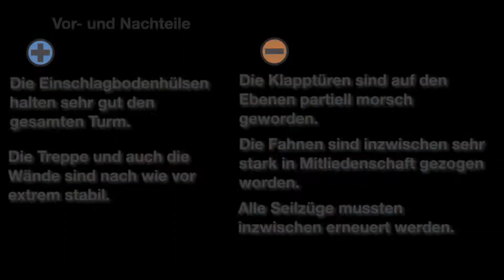Rückblick: Spielturm Bau #2017 - Was war gut und was ist kaputt gegangen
Der Bau des Spielturms in 2017 - hier ein aktueller Blick auf den Zustand des Turmes im Jahr 2022 und der Analyse was war gut und was war schlecht.

Dies sind private Erfahrungen, daher wir keine Garantie oder Gewähr übernommen. Bitte lest euch die Anleitung(en) entsprechend durch.
Bei spezifischen Arbeiten (z.B. Elektro) ist es immer zu empfehlen, einen Experten mit hinzu zu ziehen.
Bei Arbeiten mit speziellen Geräten (z.B. Kettensäge) immer entsprechende Schutzkleidung tragen.